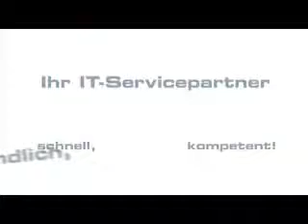FUNNY COMMERIAL +18.mp4